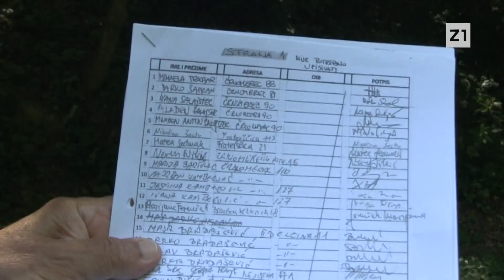HSLS: "Tomašević je odustao od suvremenih ekoloških politika"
Iz zagrebačkog HSLS-a su upozorili kako je gradonačelnik Tomislav Tomašević odustao od suvremenih ekoloških i urbanističkih projekata?!